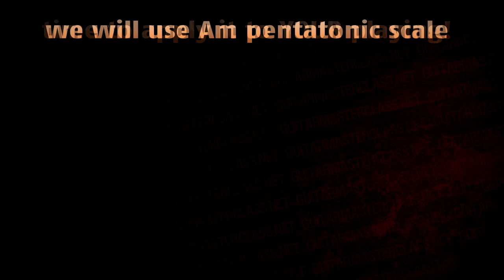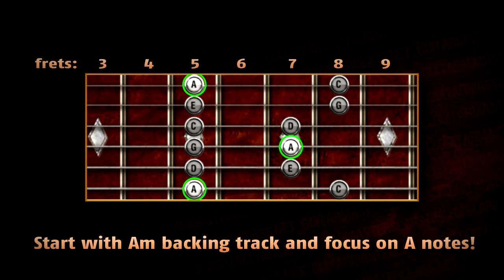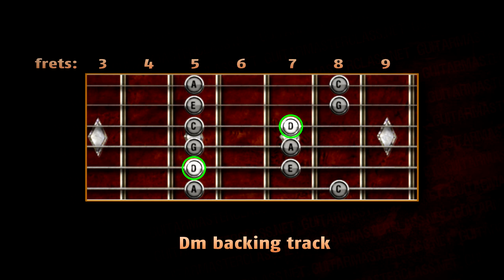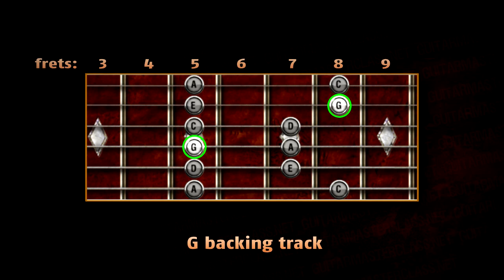Pentatonic Scale Trick